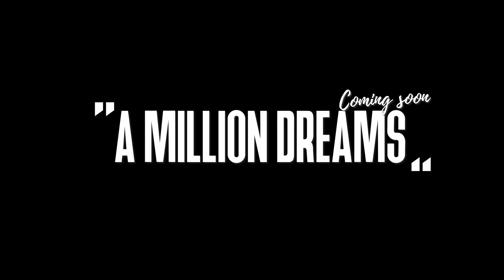A MILLION DREAMS - Giada Penna & Ivan Improta step#1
Cover
" A Million Dreams "
Interpretata da Giada Penna & Ivan Improta
Regia Antonio Uccello
D.o.p. Mario Poziello
Mastering Mauro Romano
Make up Romina Contini

Si ringrazia Gino Reccia per la location e recording studio OFFICINASONORA/ GrumoNevano
ed OFFICINE CREATIVE

C'è una casa che possiamo costruire
Ogni stanza all'interno è piena
Con cose da lontano
Le cose speciali che compilo
Ognuno lì per farti sorridere
In un giorno di pioggia